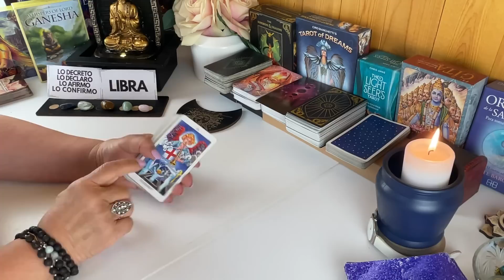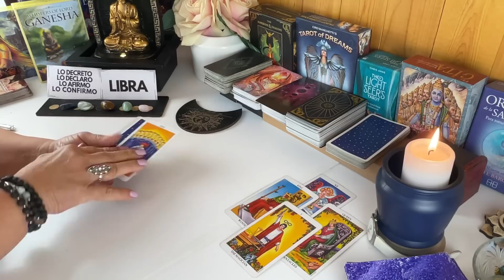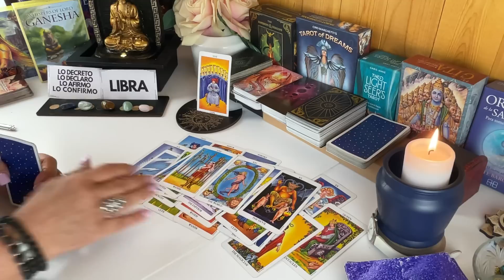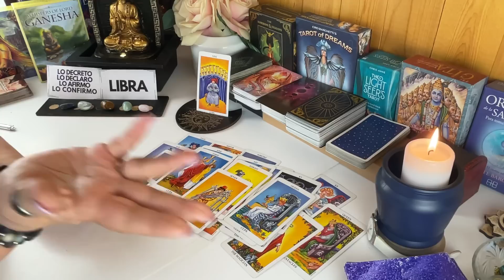LIBRA! PRONTO TERMINARÁ POR DECIDIRSE! TE DMOSTRARÁ CÚANTO PODRÍA CAMBIAR! NOTICIAS!☎️📨👁🚘🧳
Desea con muchas fuerzas volver de nuevo a tu vida. Te ha estado extrañando y mucho  y verás por qué.

Carmen.